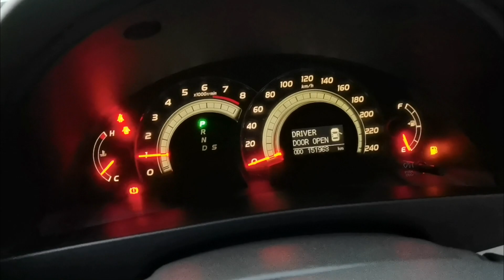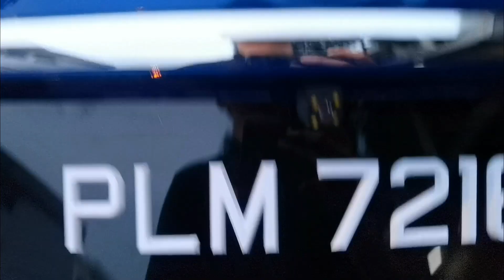PLM7216 TOYOTA CAMRY V SPEC 2.4AT 2006TH